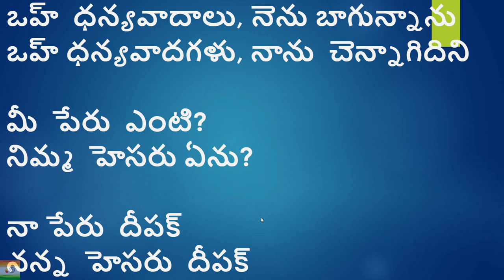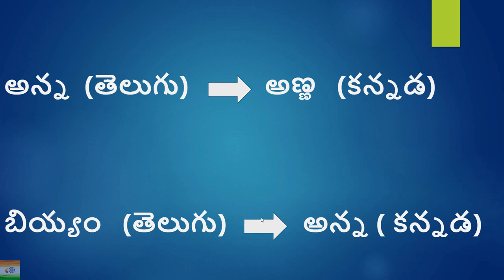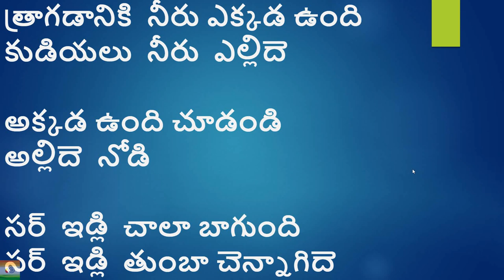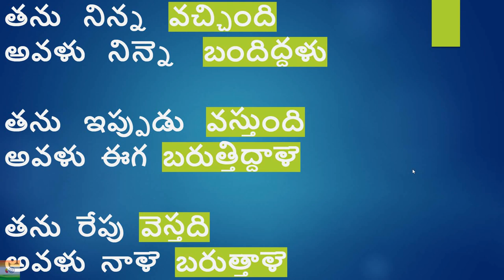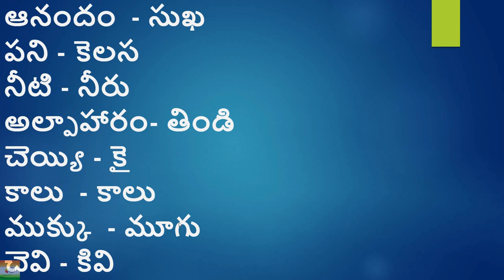Learn Kannada using Telugu long videos easiest way to learn II IndianKannadiga